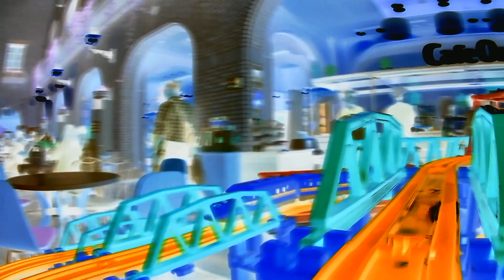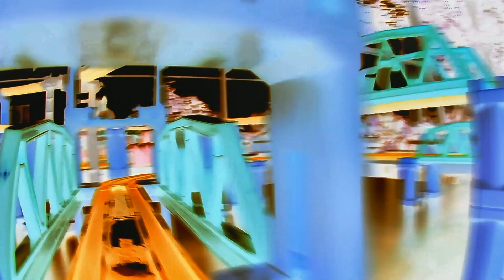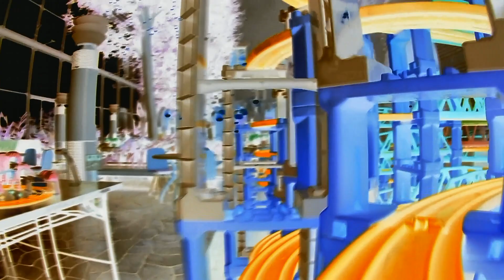【X線エフェクトプラレール】淡路ハイウェイオアシスプラレール6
▼内容説明
淡路島のサービスエリアにある淡路ハイウェイオアシスで開催した
イベントで組み立てたプラレールレイアウトで撮影した前面展望のX線エフェクトバージョン